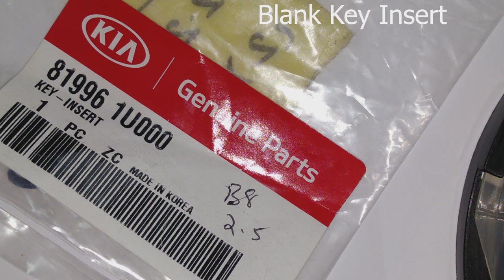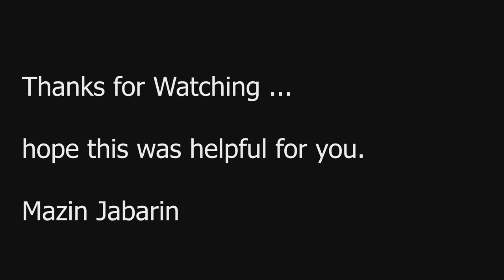Disassemble, Replace key insert and Reassemble KIA Key Fob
1- Disassemble KIA Key Fob
2- Replace Key Insert
3- Reassemble KIA Key Fob